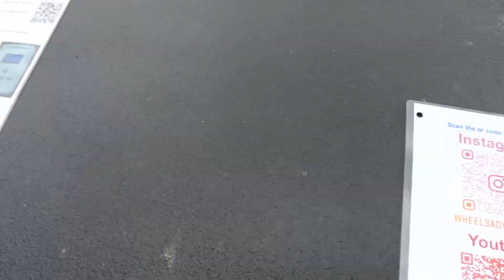Vanlife Eats Big Picnic 2021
Mountspace chichester paint and pannels